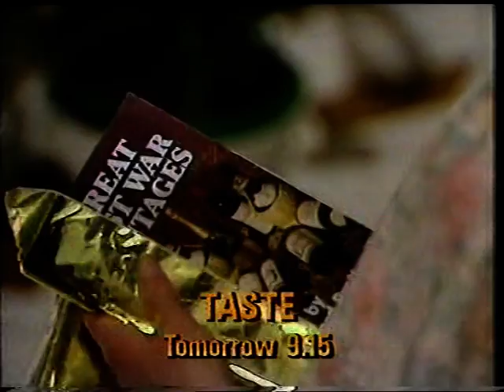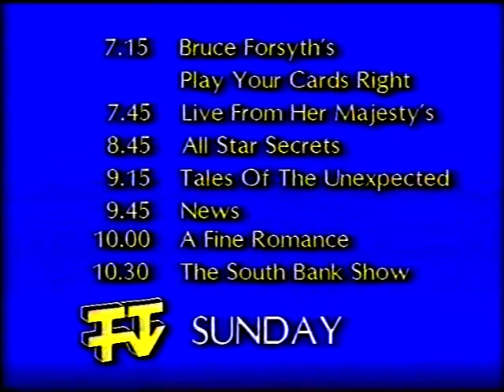Tribute to Neville Wanless - Tyne Tees Announcer - 1931-2020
Yet another video uploaded as a tribute to a tv face who has now left us!  I never thought I'd be using my archive of recordings for such a purpose!  Several clips of Neville Wanless, face of Tyne Tees Television for many years, as part of the closedown on Saturday 9th November 1985.  Goodnight, God Bless and sleep well, Nev!

Ref:XT4/198/02:45